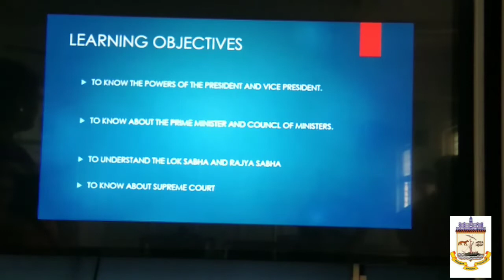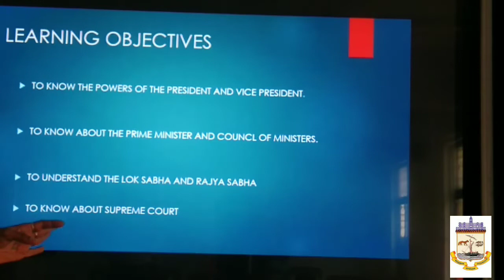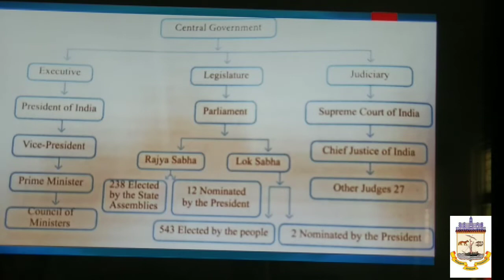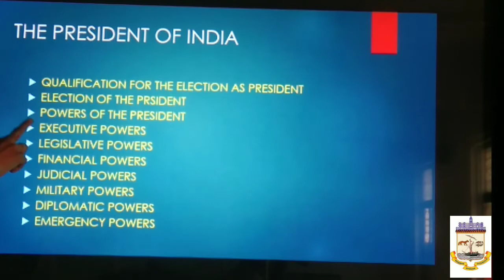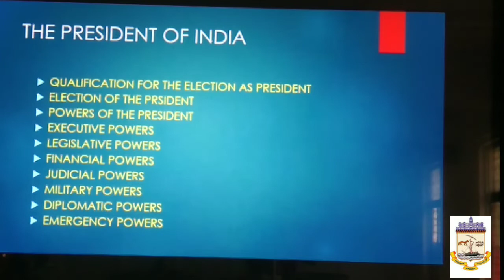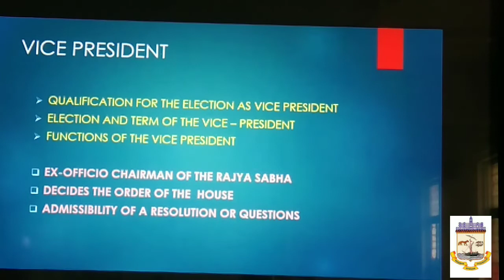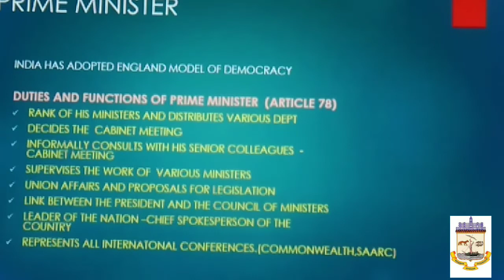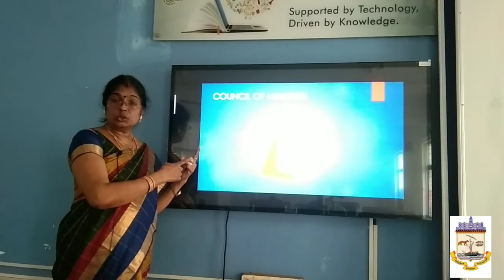CENTRAL GOVERMENT CLASS 10TH